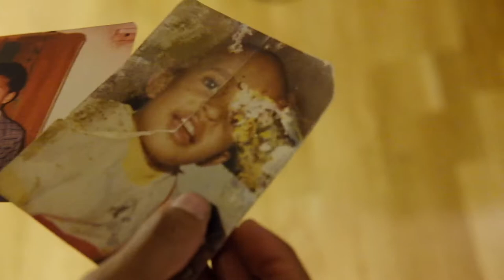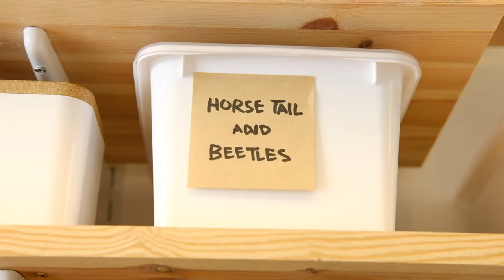En kunstner mot alle odds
Ahmed Umar kom som politisk flyktning til Norge i 2008. Nå har han eget atelier hos Kunstnerforbundet.